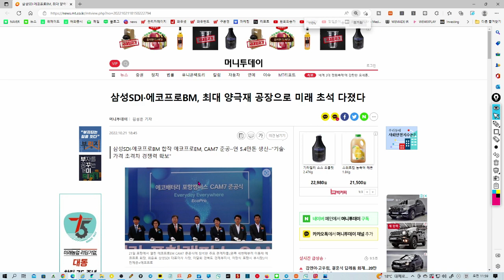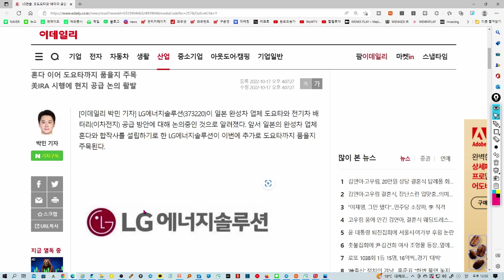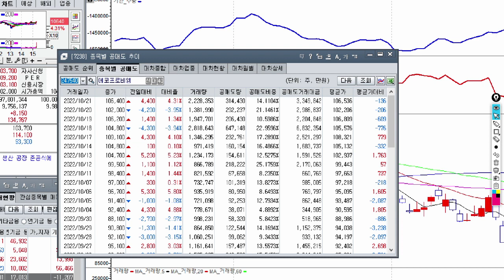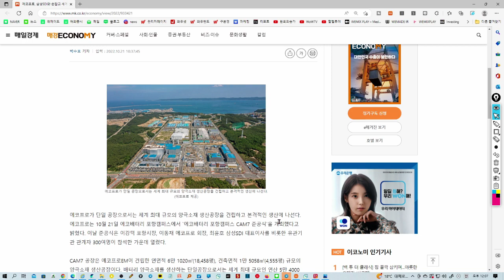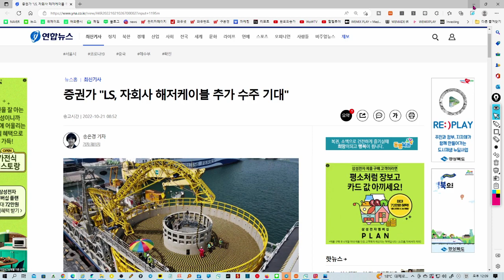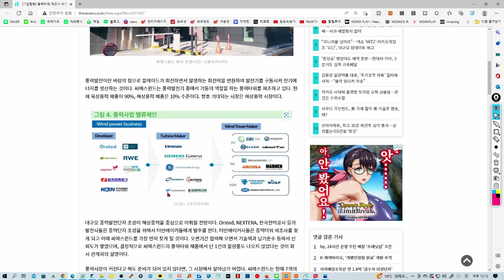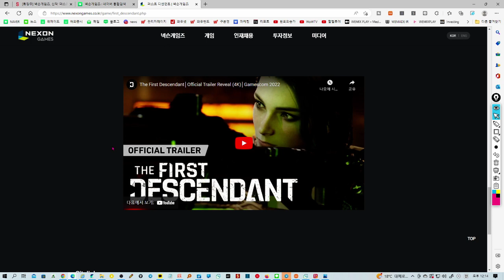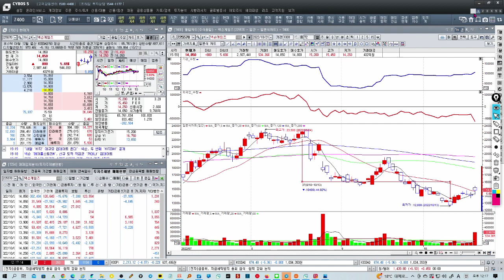하락장에도 큰손 세력들이 집중 매집한 종목 TOP10 종목은?(2차전자,반도체,신재생,게임 섹터 등)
*한국경제TV 주식창  수급단기반 할인가입 : 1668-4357
*한국경제TV 와우넷  수급단기반 할인가입 : 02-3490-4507
* 주식투자 추천도서 :